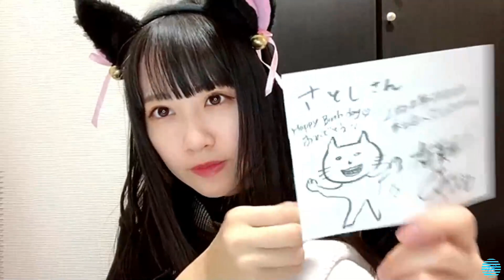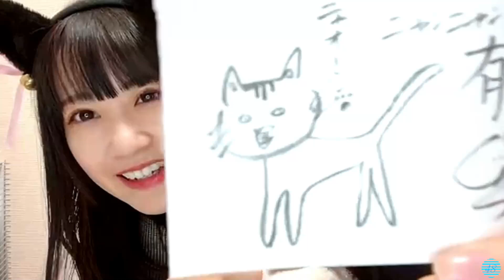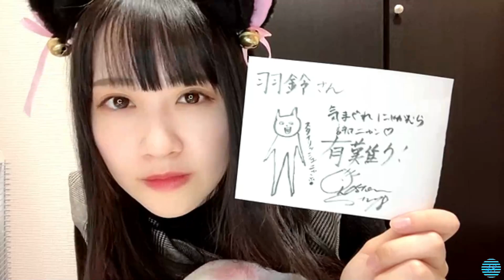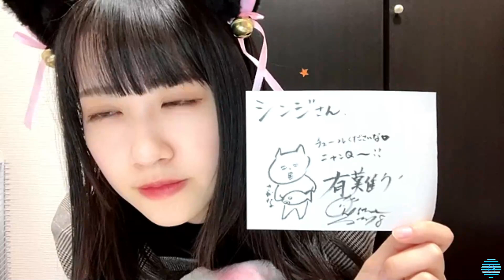2022/02/22 中村 舞 SHOWROOM